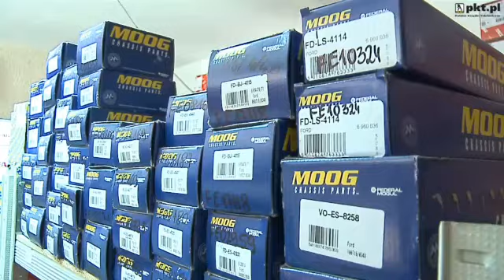Czesci Zamienne Kraków Auto-Moto. Sklep internetowy. Czesci do samochodów osobowych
Auto-Moto. Sklep internetowy. Czesci do samochodów osobowych znajduje sie w miescie Kraków i jest doskonalym rozwiazaniem, jezeli szukasz produktów lub uslug w branzy czesci zamienne lub akumulator. Aby dowiedziec sie wiecej, zadzwon na numer telefonu 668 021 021 odwiedzic nas na ulicy Polonijna 5, 30-668 Kraków lub zajrzyj na nasza strone internetowa pod tym adresem url.